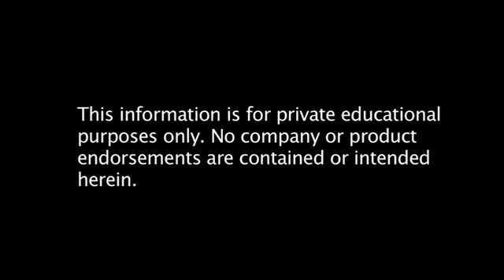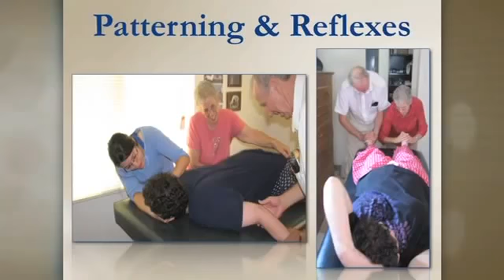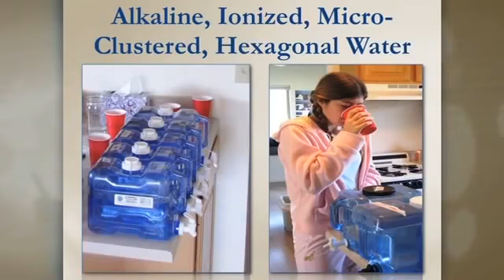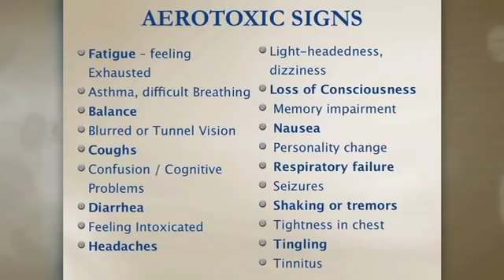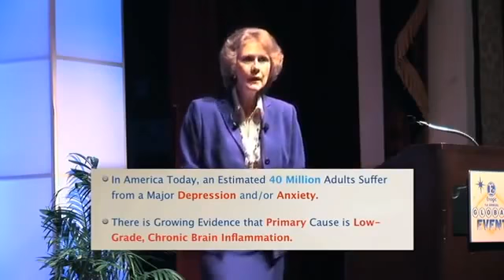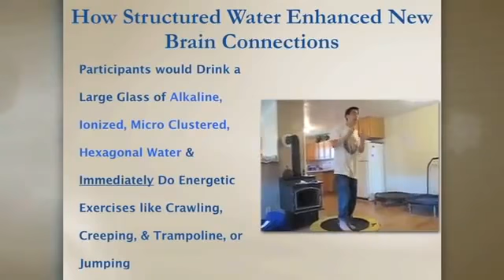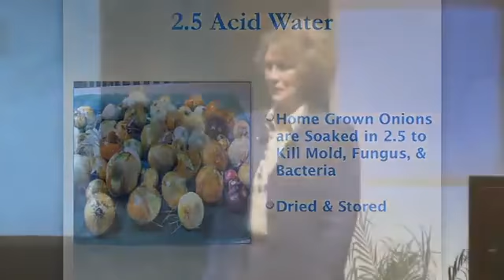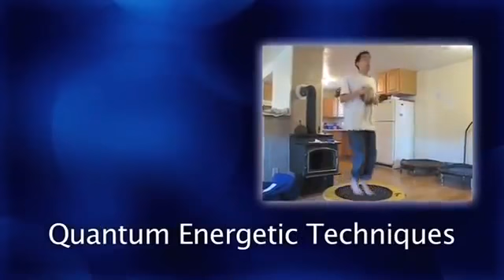(109) Kangen Water™ and Keys To The Brain by Dr. Corinne Allen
Watch this video and listen to Dr. CORINNE ALLEN talk about Kangen Water™ and the benefits of drinking it and how it affects the brain.
ADD ME ON FACEBOOK leave a message and send me a friend request.

Kangen™ Alkaline water is quickly absorbed which hydrates us much faster than tap or bottled water and the Kangen ionizer turns your faucet into an antioxidant POWER HOUSE!

Drink Kangen Water™ and Enjoy a Healthy Life!

CHANGE YOUR WATER, CHANGE YOUR LIFE™

enagic,
enagic accessories,
enagic alkaline water,
enagic alkaline water machine price,
enagic anespa,
enagic filter,
enagic machines,
enagic sd501,
enagic k8,
enagic compensation,
enagic customer service,
enagic web system,
enagic water,
enagic logo,
enagic australia,
enagic new york
is enagic a pyramid scheme,
is enagic a mlm,
enagic business,
enagic definition,
enagic distributor opportunity,
enagic deep cleaning,
enagic distributor agreement,
enagic europe,
enagic e cleaning,
enagic facebook,
enagic ionizer,
enagic installation,
enagic ionizer machine,
enagic independent distributor,
enagic japan,
enagic kangen water machine,
enagic kangen water benefits,
enagic kangen water machine reviews,
enagic kangen water filter,
enagic kangen ukon,
enagic kangen water products,
enagic leveluk r,
enagic ph chart,
enagic ph tester,
enagic products,
enagic shower filter,
enagic trifecta,
enagic turmeric,
enagic torrance office,
enagic ukon,
enagic usa,
enagic usa reviews,
enagic vitamins,
enagic water review,
enagic water machine,
enagic water demo,

Bob Gridelli,
David Sharpe,
Pat Boone,
Daniel Dimacale,
Michael Kinnett,
alkaline water,
alkaline vs acidosis,
Marilyn Stoneberger
Terrelle Ford,